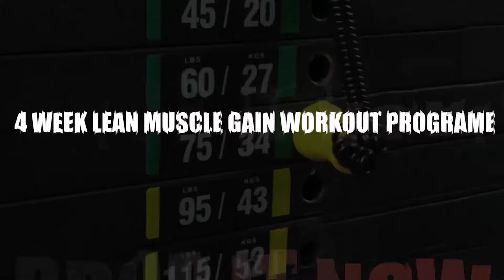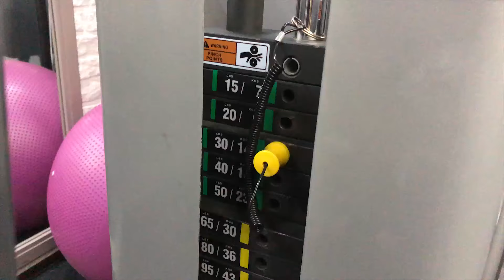DROP IT NOW! [MONDAY] CHEST & BACK - 4 Week Lean Muscle build Program.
The way you perform your sets in workout can make a huge difference in the amount of muscle growth you can experience from your training.  In this program, I’m going to break down workout scenarios.